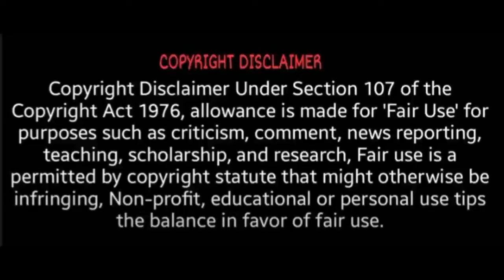ஷேன் வார்னே மரணத்தில் மர்மம்! போலீஸ் விசாரணை! | RIP Shane Warne | Shane Warne death | T News 24x7